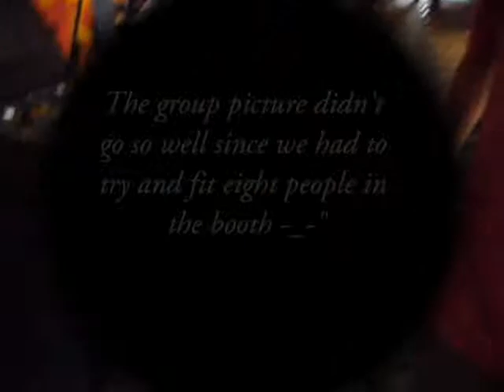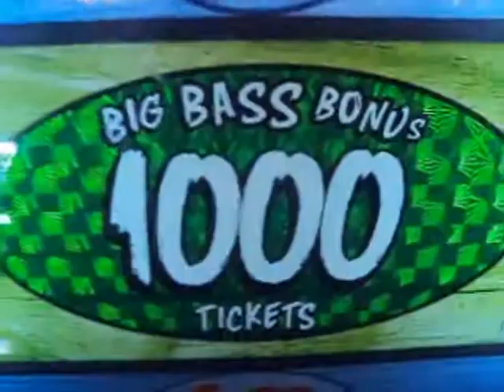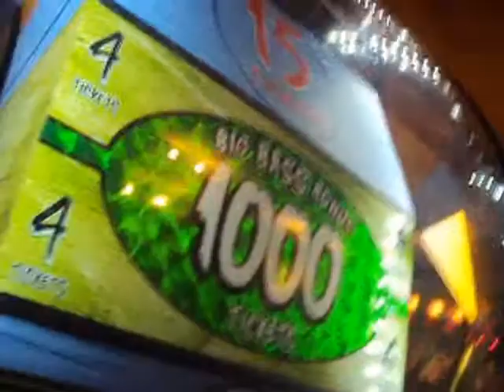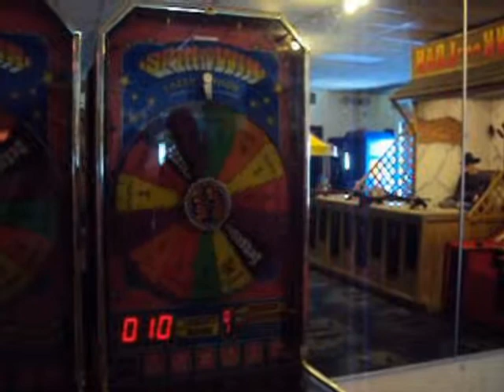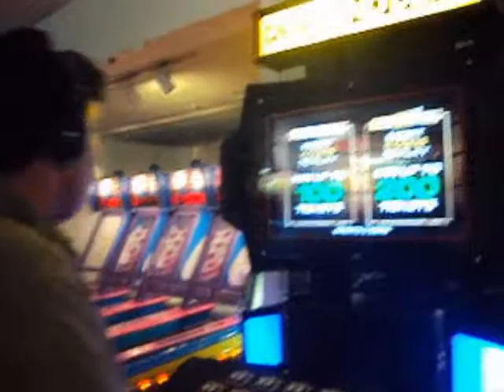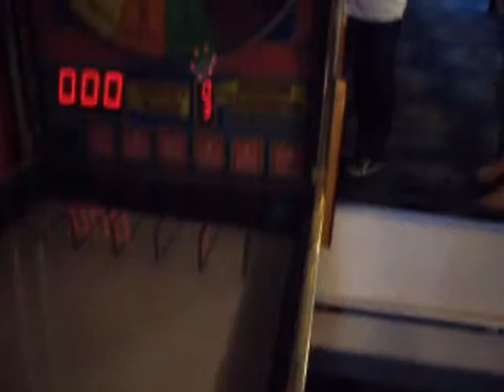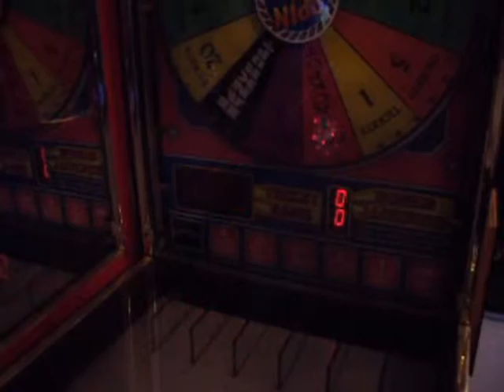Hetalia at Scandia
Later on in the day we went to Scandia! 2/2 video's Again we don't have our outfits made yet.
So we just acted like our characters, which was fun ^_^